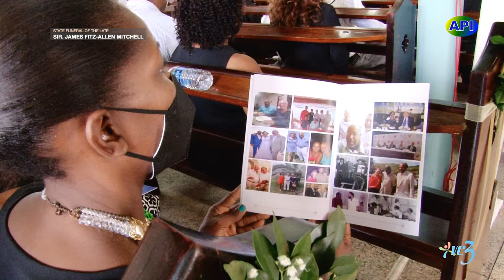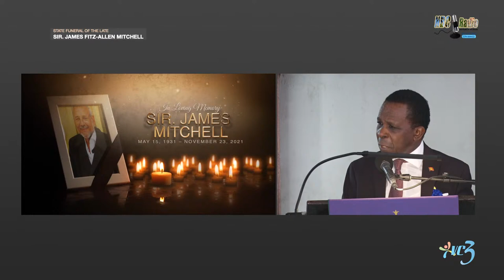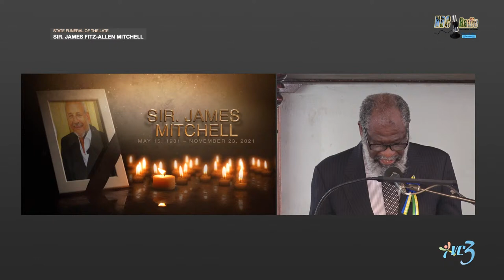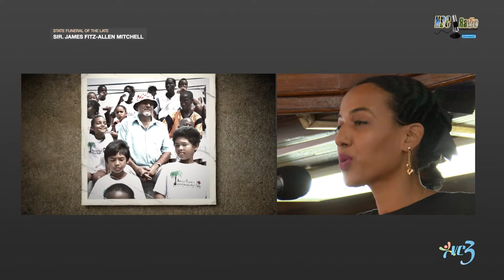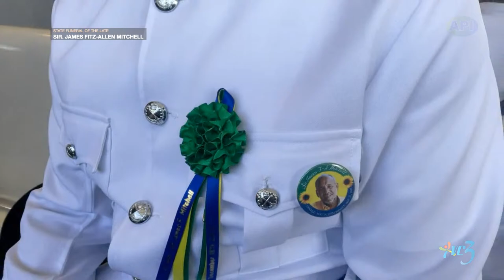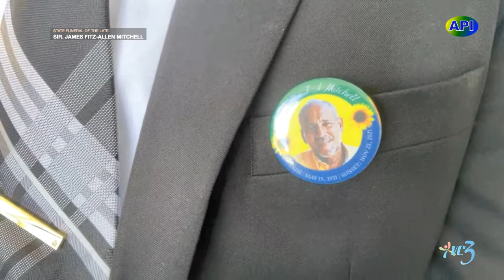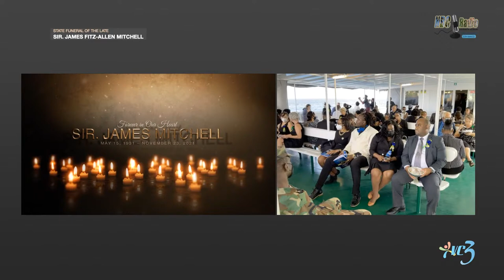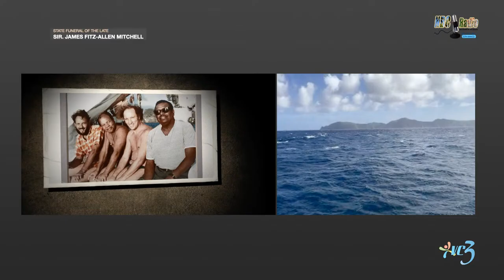FUNERAL OF THE LATE SIR JAMES FITZ ALLEN MITCHELL.